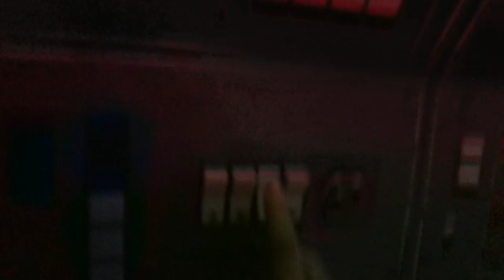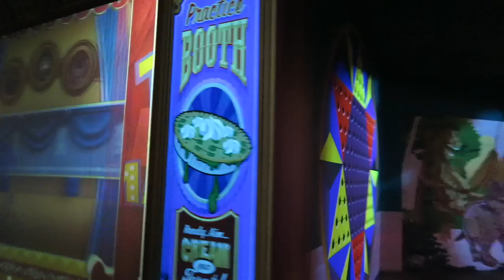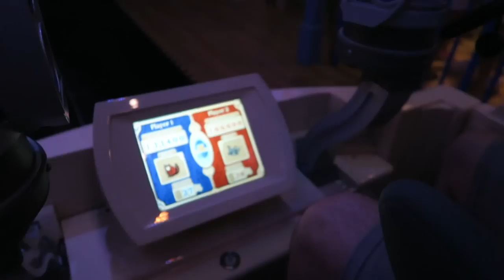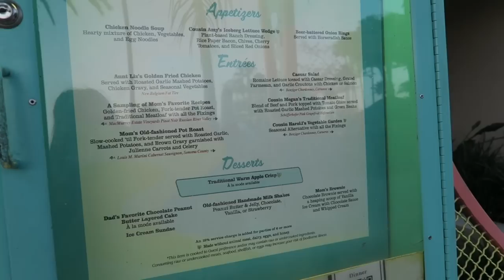HOLLYWOOD STUDIOS | OGA'S CANTINA & 50'S PRIME TIME | DISNEY WORLD VLOGS 2022 | ORLANDO VLOGS 2022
Come along with us to Hollywood Studios for Ryan's Birthday. We had a fantastic day in our favourite park. With the help of Genie+ we managed to ride everything from Slinky Dog Dash to Rise of the Resistance. We had some new ride experiences, drank some cocktails at Oga's Cantina, and finished off the evening with a reservation at 50s Prime Time Cafe. I hope you enjoy watching! :)

FILMING:
Camera: Canon G7X
Editing software: Final Cut Pro